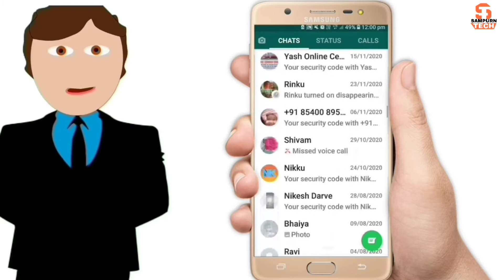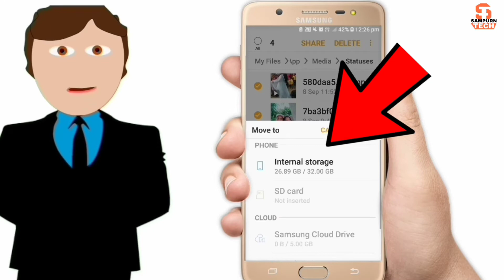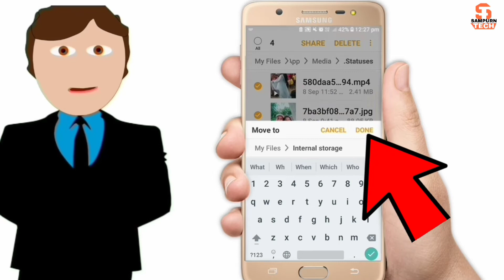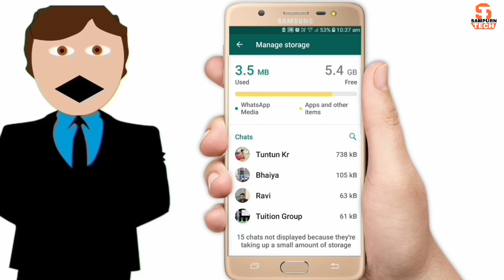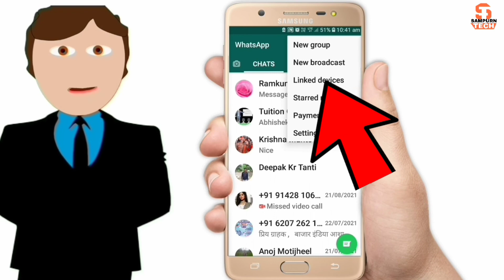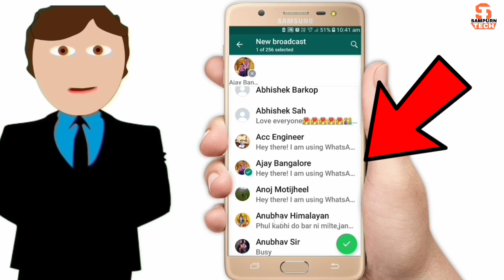Whatsapp Tips Tricks & Hacks You Should Try | Whatsapp Secret Tricks 2021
Whatsapp Tips Tricks & Hacks You Should Try |Whatsapp Secret Tricks 2021 | Whatsapp Tricks 2021 | Secret Tricks Of Whatsapp |

Hello dosto is video me 6 new whatsapp secret tricks bataya gaya hai Agar aap is Whatsapp tricks ko jan jayenge to log aapko whatsapp ka engineer bolenge kyonki ye 6 tricks ekdam naya whatsapp trick hai jo ki kisi ne abhi tak nhi bataye hain to doston is whatsapp new secret tricks ko sikhne ke liye video ko last tak bina skip kiye jarur dekhen tabhi aap ye whatsapp secret trick ko sikh payenge

Query Solved:-
Whatsapp tricks
Whatsapp new tricks 2021 in hindi
Whatsapp secret tricks 2021 in hindi
Secret whatsapp tricks
Secret whatsapp tricks 2021
Tricks of whatsapp
Secret tricks of whatsapp
Secret tricks
Mobile tricks